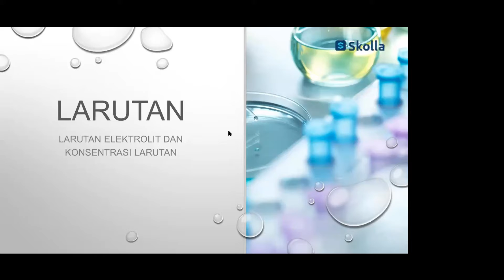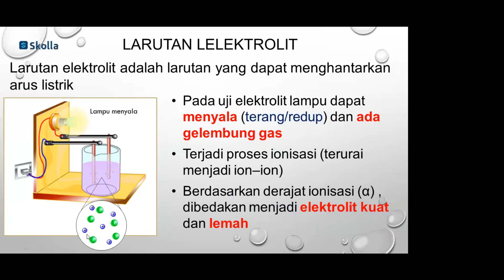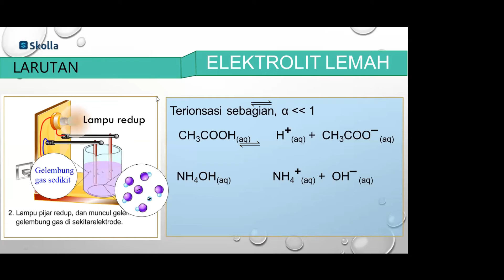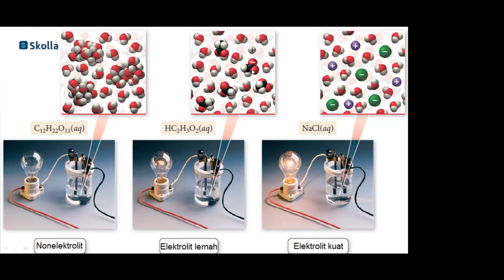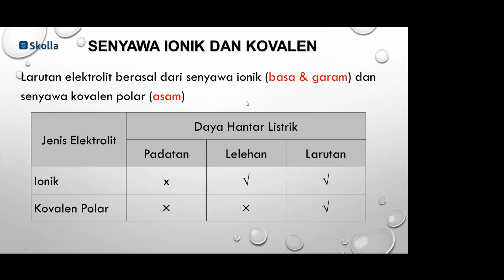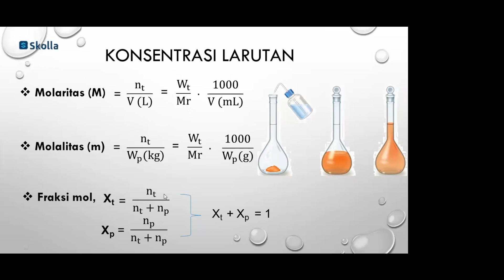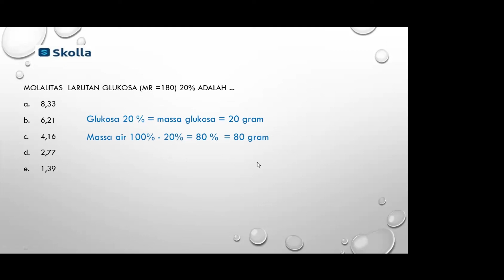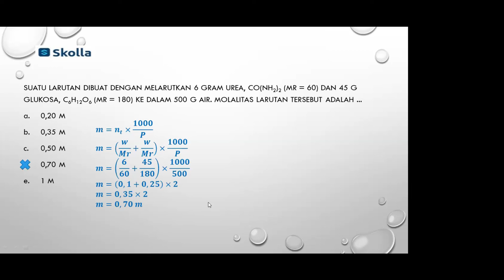KIMIA PPLS IPA U1A (Larutan Elektrolit & Konsentrasi Larutan + SOPEL 3)